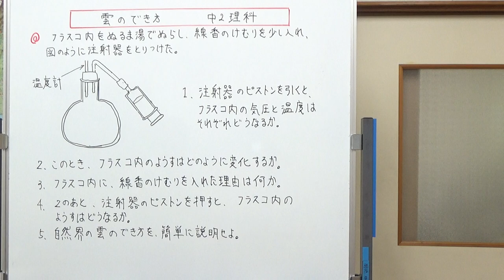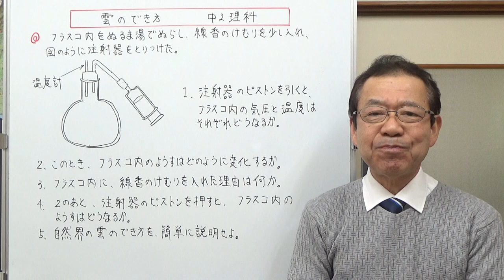雲のでき方の実験 中2理科【テストに出やすい問題シリーズ】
雲のでき方の実験で、テストに出やすい問題を予想してみました。